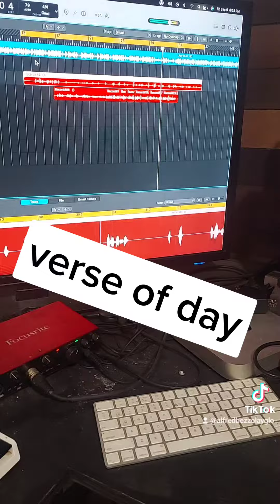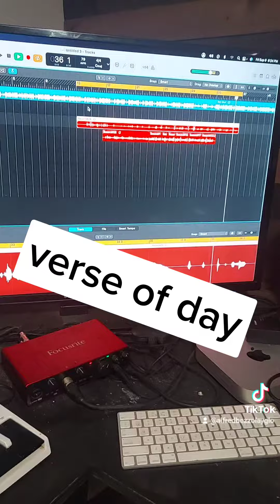Studio session with Teff kratom